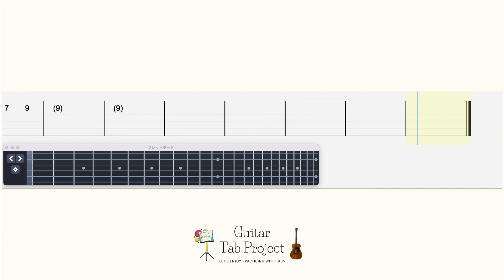Lycoris Recoil OP ClariS ALIVE Guitar Tutorial Tabs BGM リコリス・リコイル リコリコ OP クラリス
🎸content:
0:00 original tempo
1:34 play along backing track
3:07 slow tempo